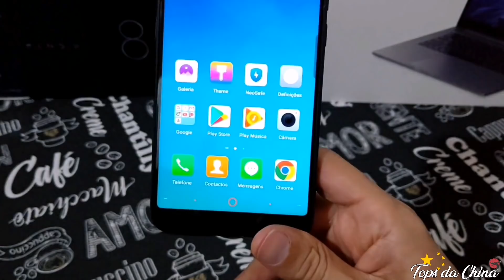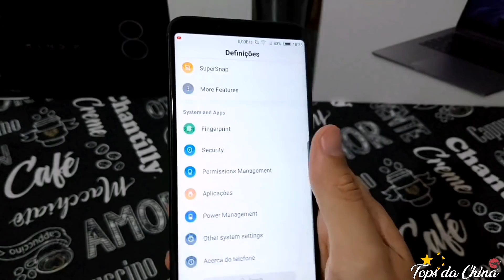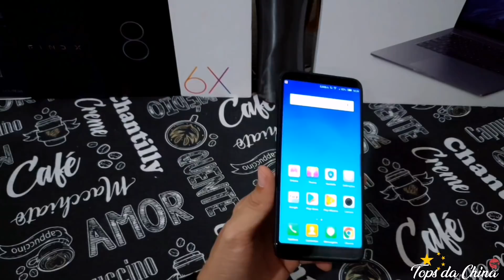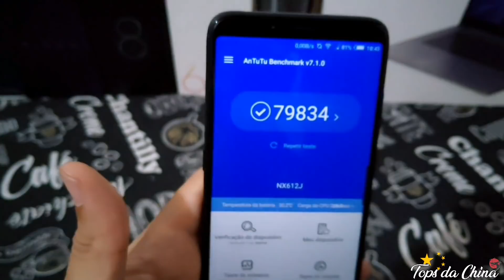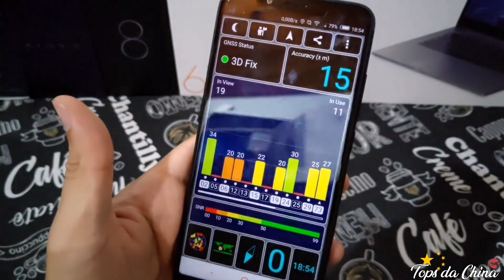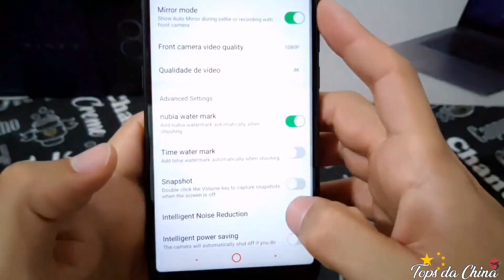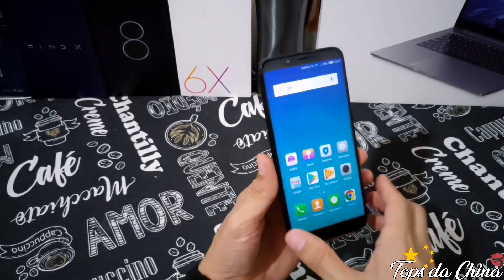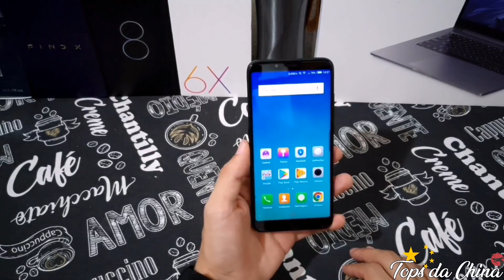Análise nubia v18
►Rifas organizadas para trazer conteúdo para o canal ((exclusivo família tops da China))